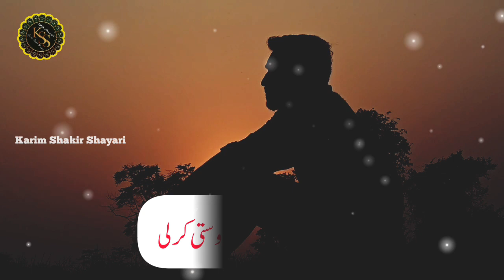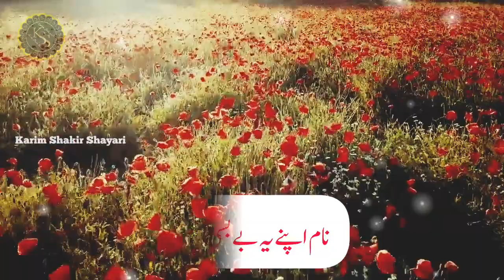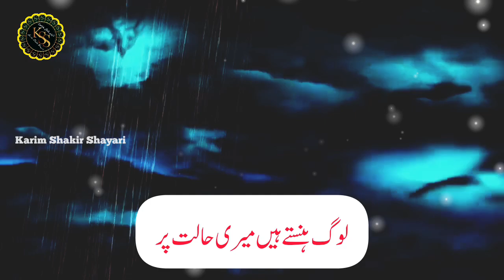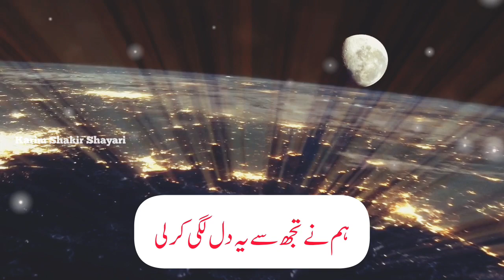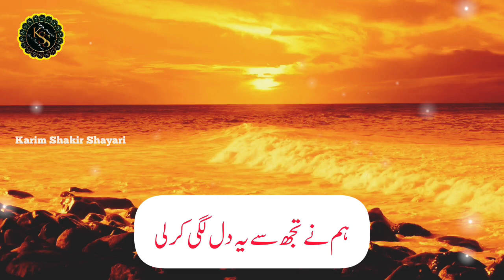Dardnak Ghazal 💔 Humne Tujhse Ye Dil lagi Kar Li🌹Aisa Lagta Hai Khudkushi Kar Li 😭 Karim Shakir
Lyricist    (🖋) : Karim Shakir
Vocalist  (🎤) : Karim Shakir
Editor      (🖍) : Karim Shakir
Lyrics      (🎶) : Mere Pahlu Me Wo Baitha To Mera Dil Machal Uttha
Channel  (🎥) : @KARIMSHAKIRSHAYARI

ghazal
gazal
urdu ghazal
ghazal urdu
urdu gazal
gazal urdu
ghazal 2023
2023 gazal
new ghazal
ghazal new 2023
2023 new ghazal
sad ghazal
ghazal sad
2023 new hindi gazal
pakistani ghazal
ghazal pakistani
emotional ghazal
rula dene wali shayari
beautiful ghazal
2023 new romantic ghazal
love ghazal

nazam
new nazam
nazm
new nazm
nazam 2023
nazm 2023
emotional nazm
emotional nazam
dardnak nazam
dardnak nazm
khubsurat nazam
beautiful nazam
islahi nazm
new nasheed
nasheed
nasheed 2023
emotional nasheed
new nasheed 2023
khubsurat naaheed
beautiful nasheed
new naat
naat 2023
naat sharif
khubsurat naat
beautiful naat
naat e nabi
new hamd
hamd
new hamd 2023
beautiful hamd
khubsurat hamd
hamd 2023